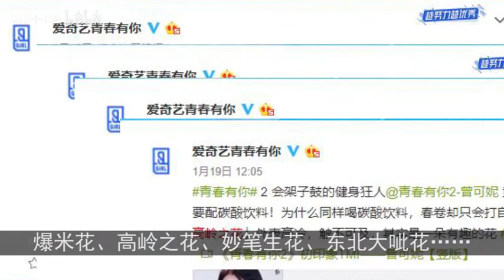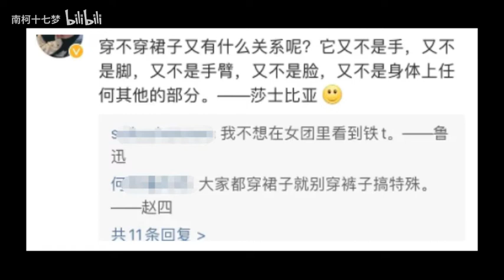青春有你2吃瓜向：你能接受全能老铁成团吗？//TMI盘点，她俩的拉娘给我安排下！//婧系列第二期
希望你开心。